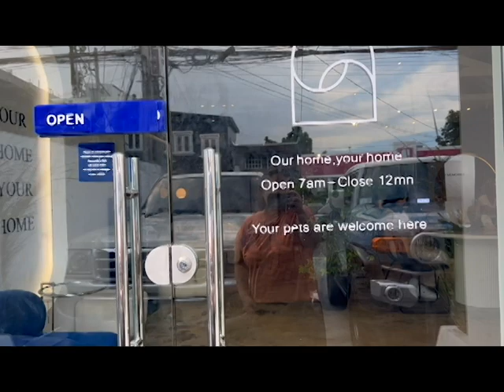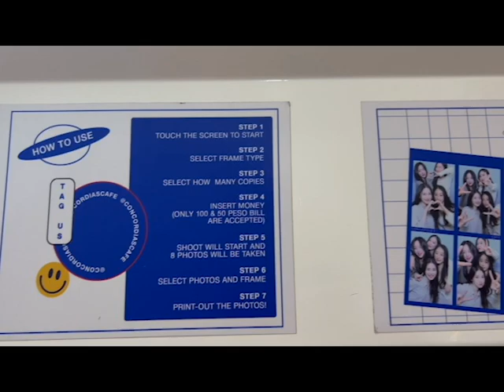Concordia's Cafe | BF Homes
Had a blast in this posh yet homey cafe. A lot of coffee, pastries & food to choose from.